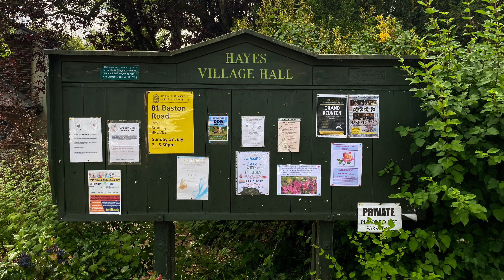Boxing Sensation - Billy Jackson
Boxing newcomer and fight star Billy Jackson storms the ring with another win taking him up to 4-0.
Training at 2BX Gym in Hayes Kent Billy works a shift there as well as harsh training schedules. Next fight at York Hall yorkhall boxing coming in September. Tickets in sale at 2BX Gym.